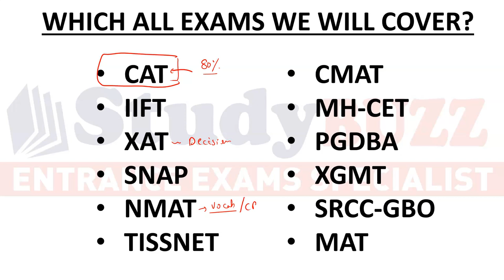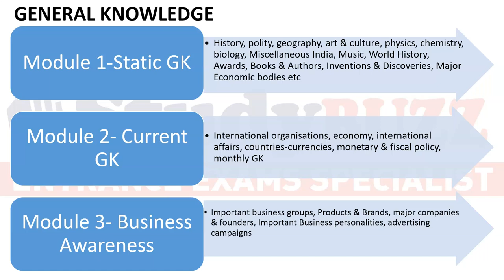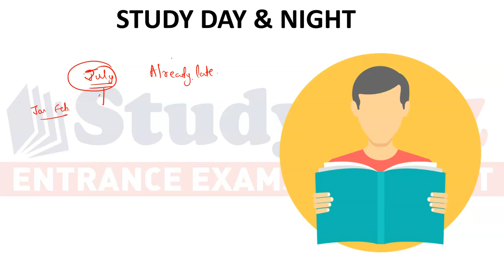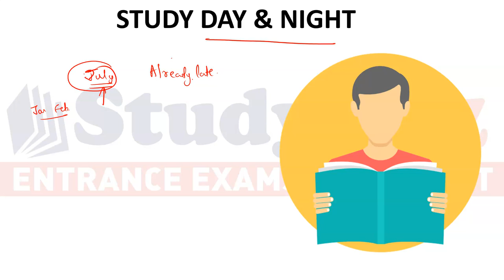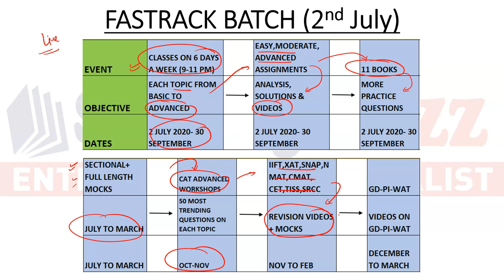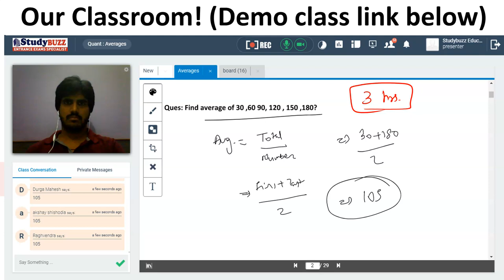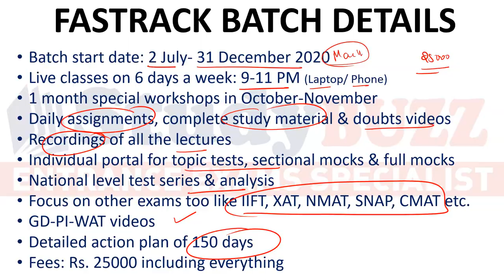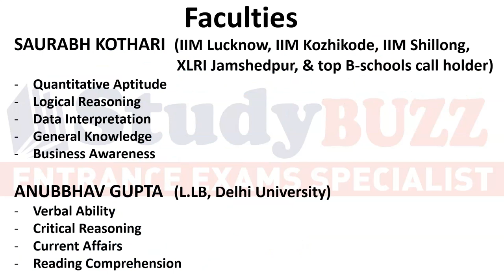CAT-MBA 2020 alert: Last live online batch | Which exams we will cover? What all we will teach?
Get the complete details of our Fastrack 2020 batch starting from 2nd July 2020.

Attend a complete 3 hr class of quants for CAT/MBA preparation. Take a complete look on how our online live classes work.